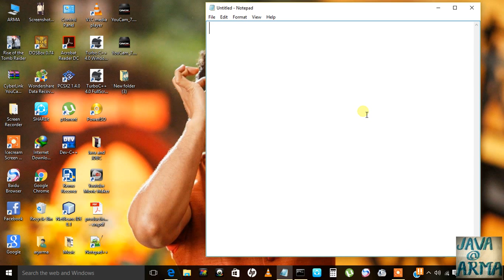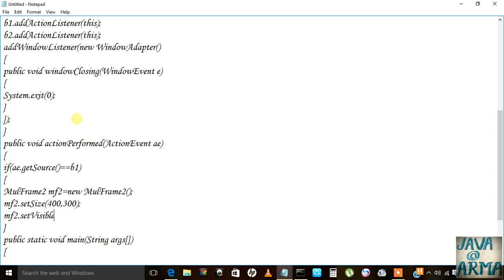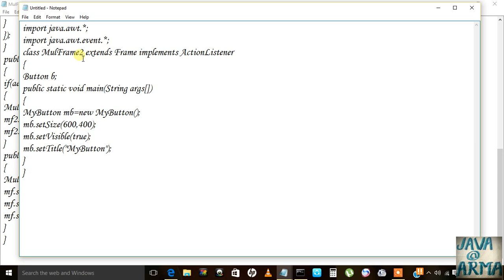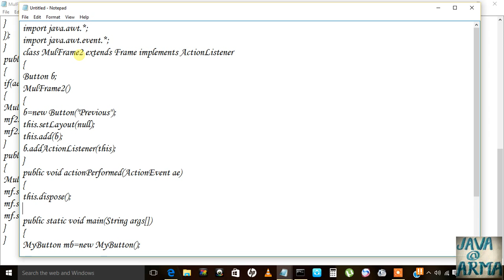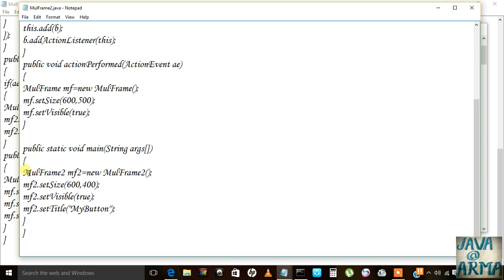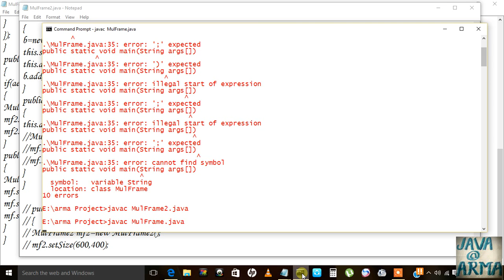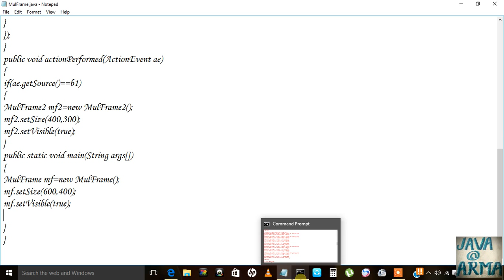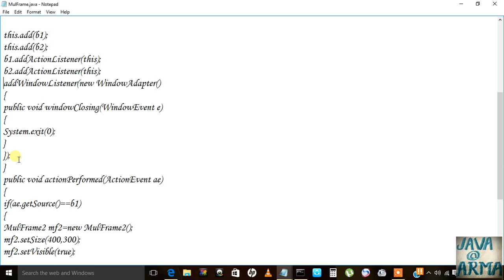Swith between Frames Explained